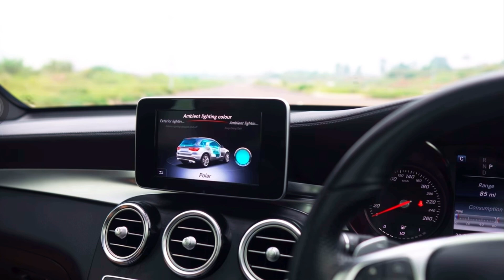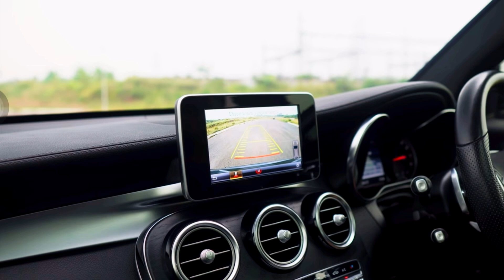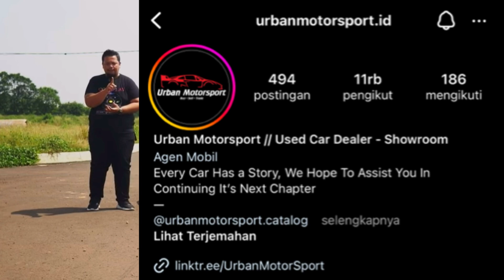2018 MERCEDES BENZ GLC200 AMG LINE | NEW STOCK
Property : ©️Urban Motorsport
Editor : Kaisar
Cameramen : Kaisar
Host : Papao